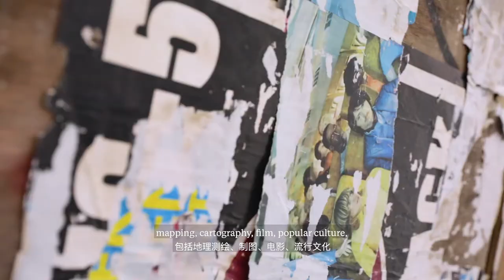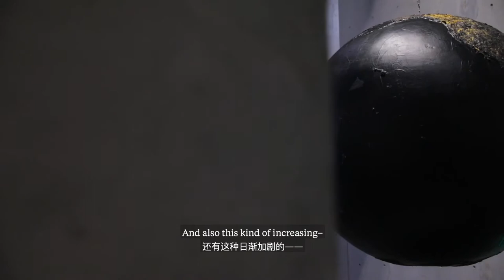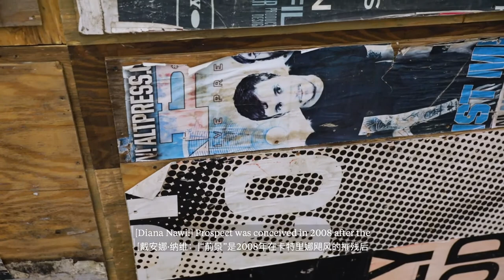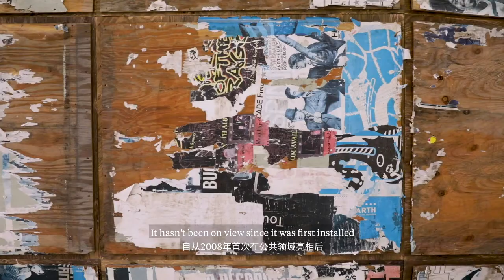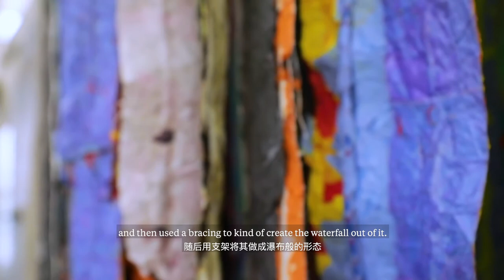Mark Bradford’s Call for Unity at Shanghai’s Long Museum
'Mark Bradford: Los Angeles' at the Long Museum West Bund in Shanghai (27 July–13 October 2019) is the artist's largest solo exhibition to date in China. In this video for Ocula, Bradford and Diana Nawi, curator of the show, walk through selected works that convey the artist's concerns with global unity and social justice.